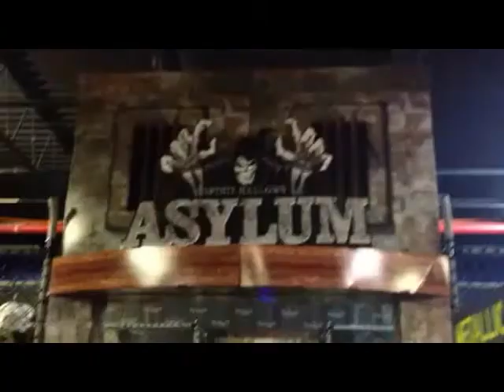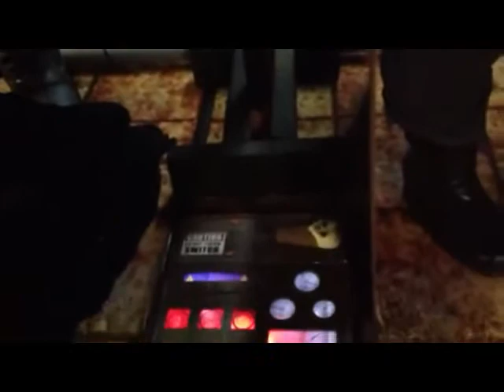Spirit Halloween 2013: Austin, Texas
(This Is not Mine,I edited it,but, I personally talked to Mark Pecina , the creator and he gave me permission to use parts to make this)
From Austin , Texas
(Again  I live in Massachusetts, so texas is VERY far away.)